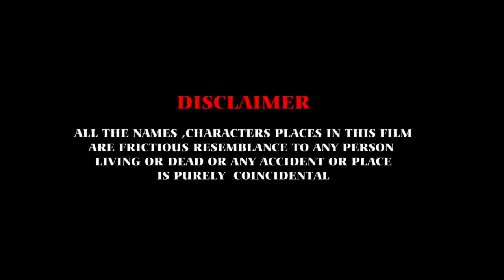THE BROTHER (Full official film) /DR.ALMAS/DIRECTOR HINJUFIRETYRE/MAFIA/MAFIATV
film directed by HINJUFIRETYRE
Location MAFIA
DR. ALMASI
ALLY MTIGINO
HAMIS ALLY
HINJUFIRETYRE

short HINJUFIRETYRE
SHEBY LOVE